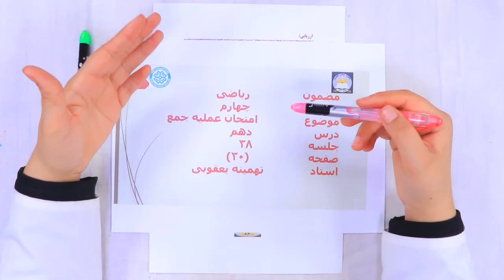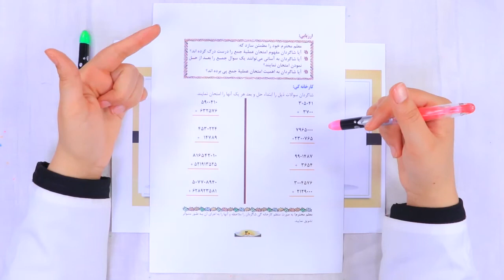صنف چهارم مضمون ریاضی درس 9 موضوع امتحان عملیه جمع جلسه 38